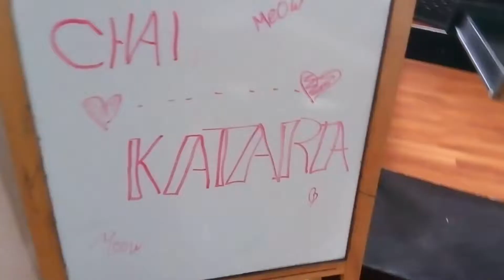She's Chai Katari Music Video